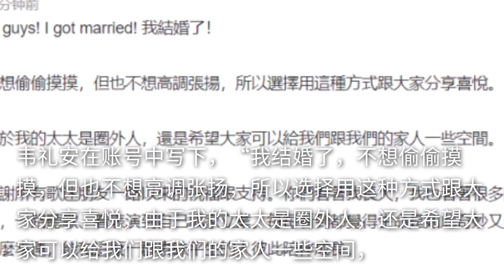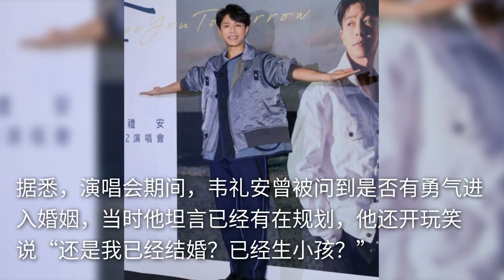台湾歌手韦礼安登记迎娶圈外女友，甜蜜透露太太没有怀孕